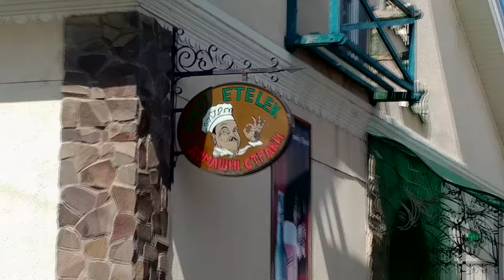Irány Salánk - Biciklizés - Kárpátaljai Srác Vlog 4K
Elmentem biciklivel Salánkon, mert megakartam nézni hogy  mi van ott.

Zenék: Gorillaz - Tomorrow Comes Today
Dred - Változnak az idők

biciklizés, kerékpározás, Salánk, Kárpátalja, 4K